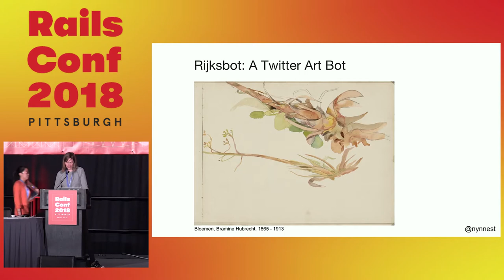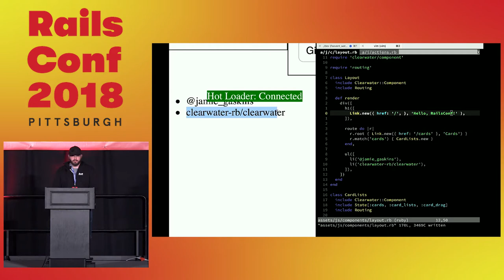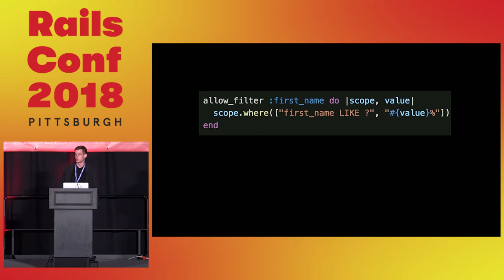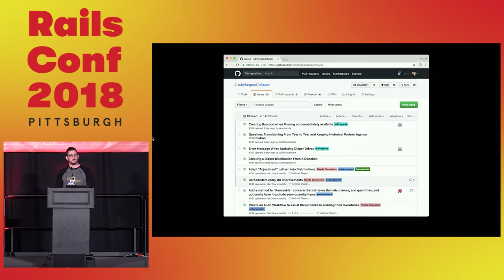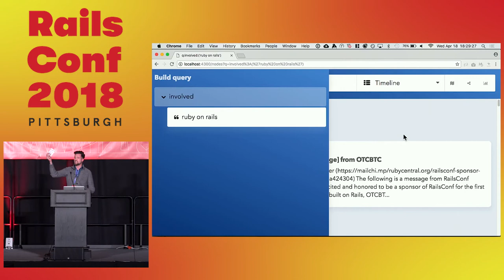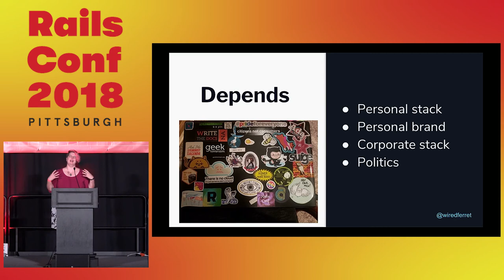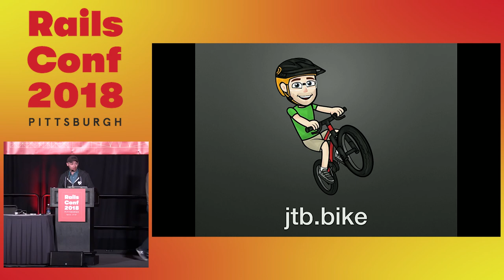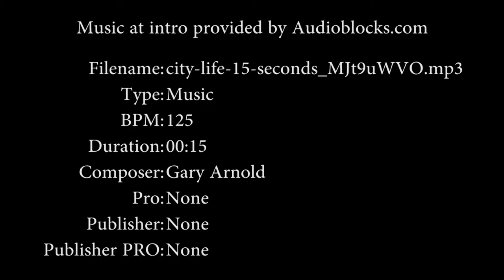RailsConf 2018: Lightning Talks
00:00:00 - Teck & Mike
00:01:00 - Claudio Baccigalupo - LA Ruby
00:01:31 - Fiona?
00:06:06 - Nynne Just Christoffersen
00:07:59 - Jacklyn Ma(Jackie)
00:09:36 - Jingyi Chen
00:14:51 - @jamie_gaskins - front-end web apps in Ruby (Opal)
00:19:41 - Samay Sharma
00:24:38 - Lee Richmond - JSONAPI Suite alternative to GraphQL
00:29:38 - Raimond Garcia - Free software for citizen participation
00:35:08 - Chris - Ruby for Good
00:39:28 - Chris Lawrence - Why Is Chunky So We Are Chunky
00:44:45 - Andrew Louis - Memex
00:51:14 - Thomas McGoey-Smith - sqlite as a reference datastore
00:55:20 - Heidi Waterhouse
01:00:59 - Adam Cuppy
01:04:12 - Barret Clark & Brittany Alexander
01:08:19 - Jordan Byron
01:10:41 - Mike Wheeler
01:14:24 - Kenny Browne